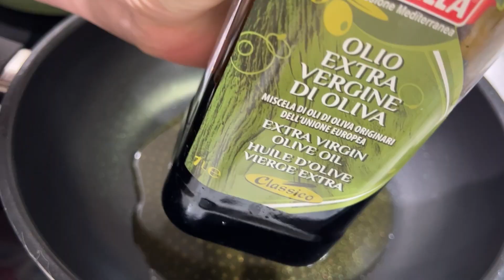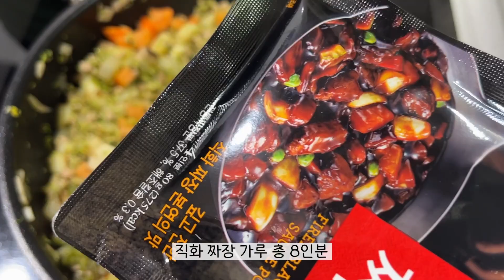짜장가루에 이거 넣으면 짜장이 299배 더 맛있어지는 거 모르셨죠?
안녕하세요~
건강한데 묘하게 땡기는 요리로 40kg 살을 빼고 건강을 유지하고 있는 홍당무 jin이에요.

재료
- 양파 2개 / 대파 1개 / 당근 1/3개 / 브로콜리 1개
- (선택) 새송이 1개 / 가지 반 개
- 직화 짜장 가루 8인분 / 올리브 오일